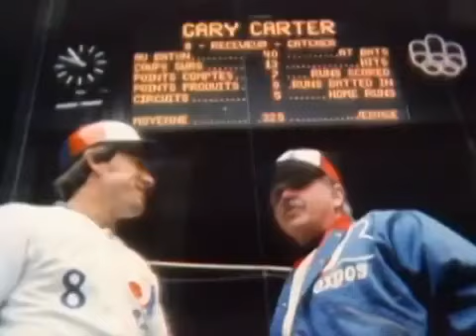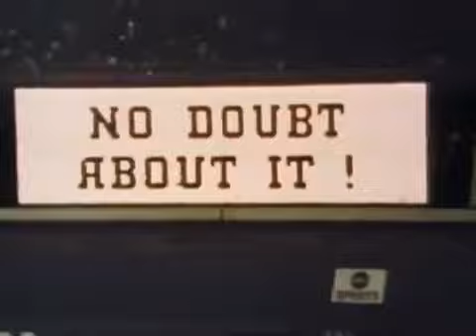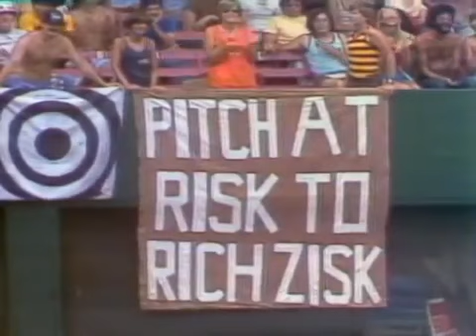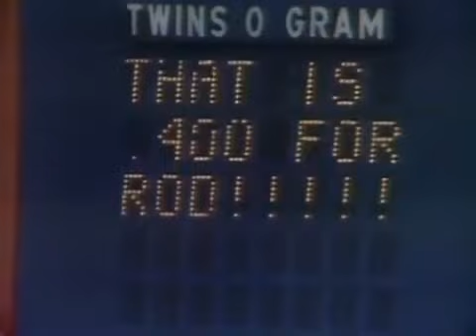1977 TWIB 07 12 77